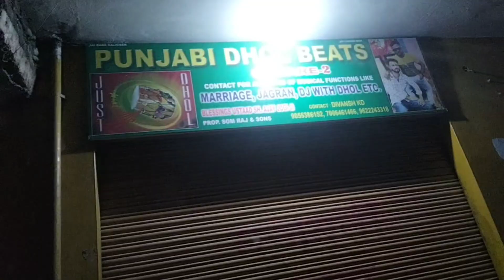Mansar lake vloge || Fish and osm Zoo View || newvideo